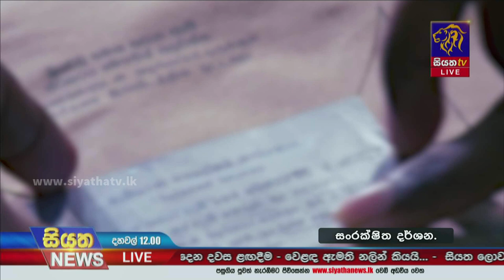පුංචි ඡන්දය තියනවාද නැද්ද? තවත් සාකච්ඡාවක් අද | Siyatha News